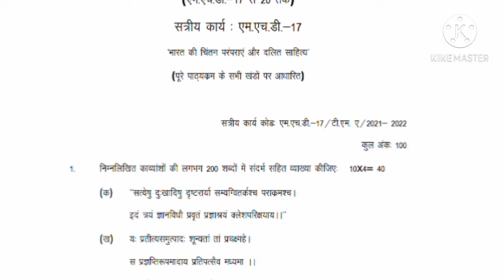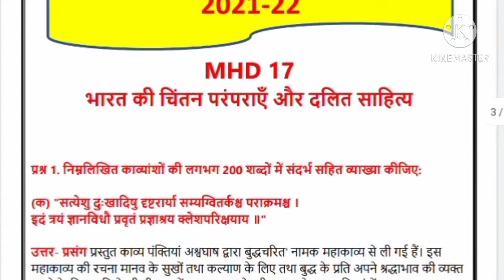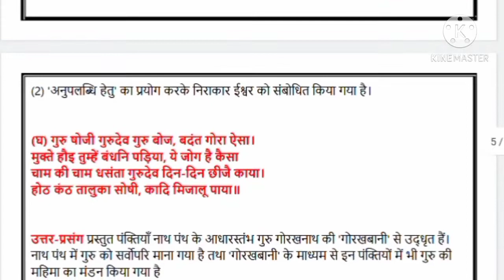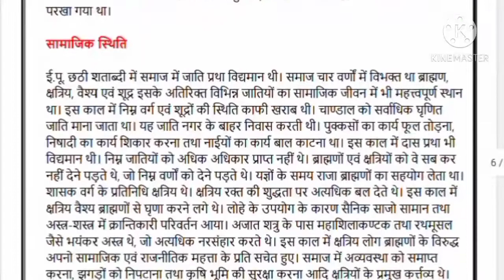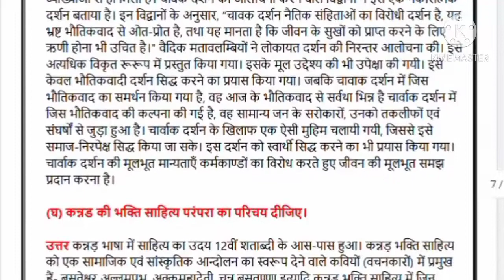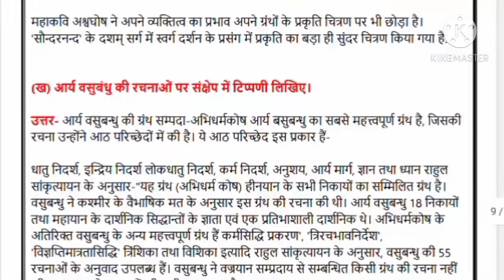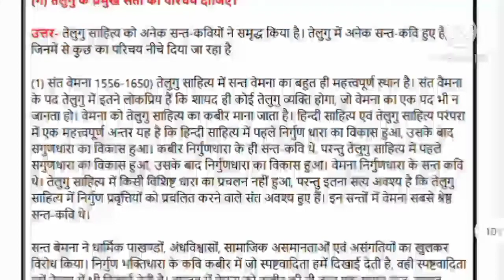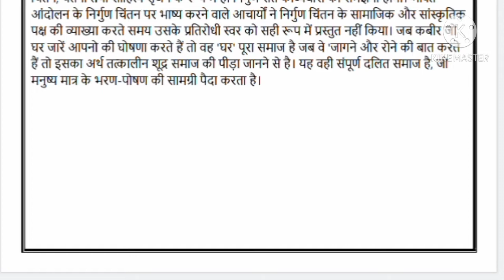Mhd 17 Solved Assignment 2021-22 l Bharat Ki Chinhit Parampary And Dilhit Sahittiye l MHD-17 l IGNOU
hloo friends
hub of nie